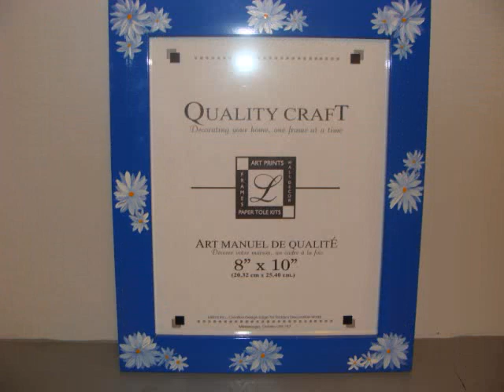Hand Painted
$1.00  Donations to help grow my business and channel would be greatly appreciated